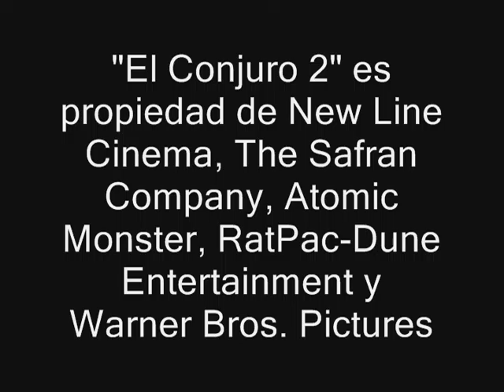Cine Barato: El Conjuro 2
Ed (Patrick Wilson) y Lorraine Warren (Vera Farmiga) están pensando seriamente en dejar a un lado sus investigaciones sobre lo paranormal, tanto por la desaprobatoria opinión pública como por su propia seguridad tanto física como mental. Los planes de los Warren se verán suspendidos cuando se enterar de un nuevo caso en Inglaterra, donde aparentemente un espíritu está atormentando a toda una familia. Ahora Ed y Lorraine tendrán que enfrentarse una vez más al espeluznante y peligroso mundo de lo sobrenatural.